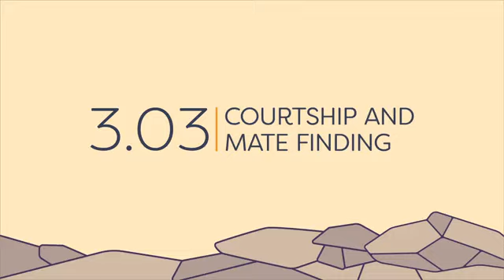Insects courtship behaviour | insects mating facts | bio luminescence | entomology lectures | 03.03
Module 03.03 Insects Courtship and Mating | entomology lectures | course |
entomological hub
this module contains insects courtship and mating behavior, internal fertilization, male copulatory organs, gametes, insect mate finding and courtship behaviors, visual signals, auditory cues, pheromone secretions, bio-luminescence, visual Morse Code, visual communication, aerial acrobatics, aphrodisiacs, multi-modal communication, Nuptial gifts, spermatophylax.